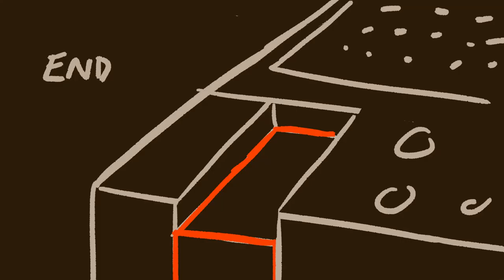that's my rib // the magnus archives animatic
this was one of my favourite moments from tma + i just love basira and jon's chemistry together
audio: The Magnus Archives: MAG140 The Movement of the Heavens - Rusty Quill